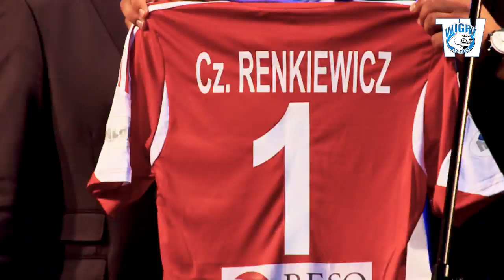Wigry Suwałki prezentacja przed sezonem 2014/2015!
Oficjalna prezentacja zespołu odbyła dnia 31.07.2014  na Placu Marii Konopnickiej w Suwałkach.